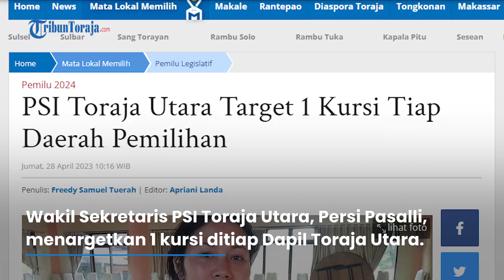PSI Toraja Utara Target 1 Kursi Tiap Daerah Pemilihan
Komisi Pemilihan Umum Toraja Utara, melaksanakan Sosialisasi Pencalonan Anggota DPRD Toraja Utara pada Pemilu 2024, di Toraja Heritage Hotel, Kelurahan Karassik, Kecamatan. Kesu, Kabupaten Toraja Utara, kamis (27/4/2023)

Wakil Sekretaris PSI Toraja Utara, Persi Pasalli, menargetkan 1 kursi ditiap Daerah Pemilihan Toraja Utara.

Sebelumnya, Komisioner KPU Toraja Utara, Divisi Teknis, Jan Herry Pakan, mengatakan kepada setiap parpol untuk taat administratif terkait aturan Pendaftaran maupun pencalonan kedepan.

Lanjut ia mengatakan bukan hanya pemahaman dari parpol saja yang penting, tapi dari setiap stakeholder yang terkait.

Selain sosialisasi, KPU Toraja Utara, membuka interaksi dengan audience melalui ruang tanya jawab.

Turut hadir dikegiatan tersebut, perwakilan dari berbagai parpol sebagai audience, dan perwakilan dari Pemda Toraja Utara.

VP: Reskiawan
Reporter: Freedy Samuel